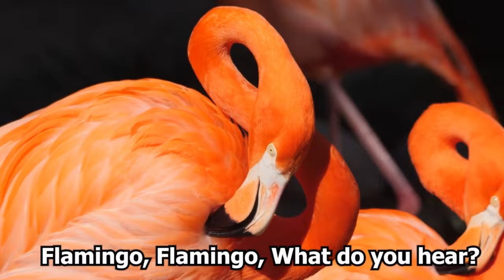Brown bear, Panda bear, Polar bear & Baby bear! | Read Along Stories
The wonderful book of Brown Bear, Panda Bear, Polar Bear and Baby Bear by Eric Carle and Bill Martin Jr. This video is a read out loud version that teaches us about colors, sounds and animals:) @happybimbi